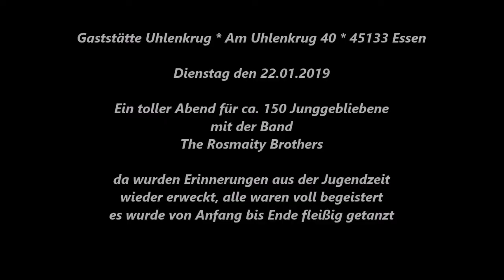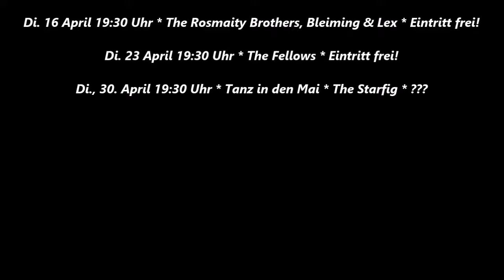Essen * Gaststätte Uhlenkrug * Veranstaltungen Dienstags * The Ballroom Brothers * 17 * 22.01.2019